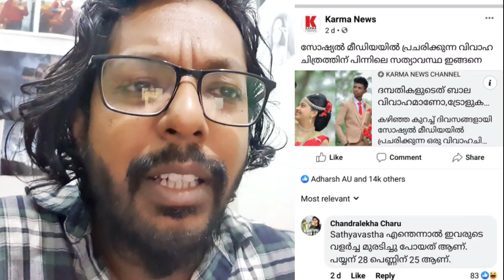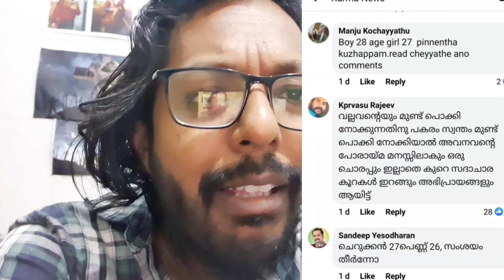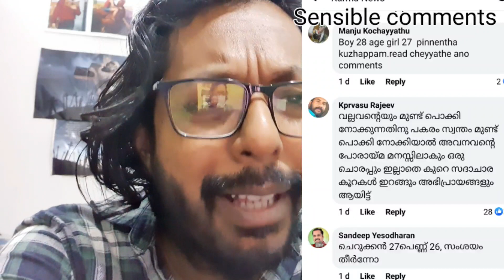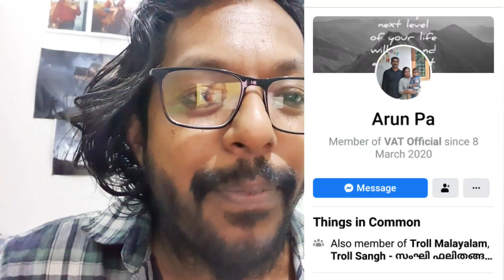facebook groups, മണ്ടന്മാരുടെ പറുദീസ, 24 September 2020